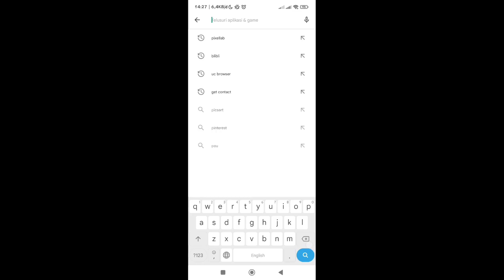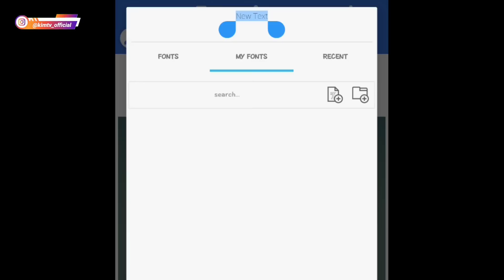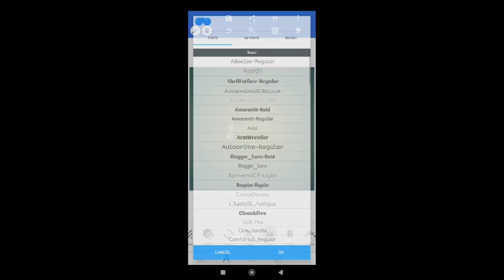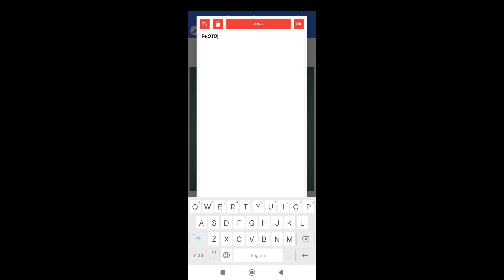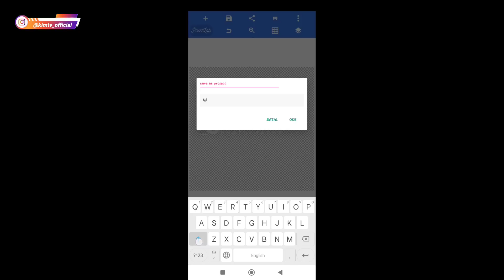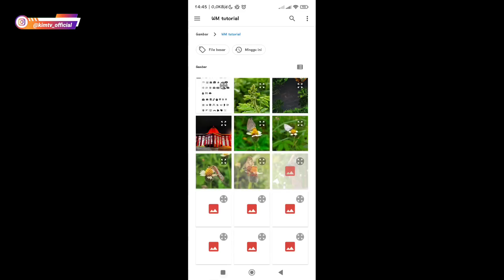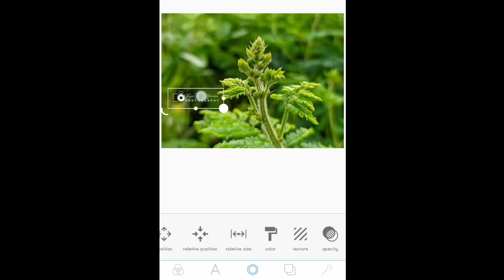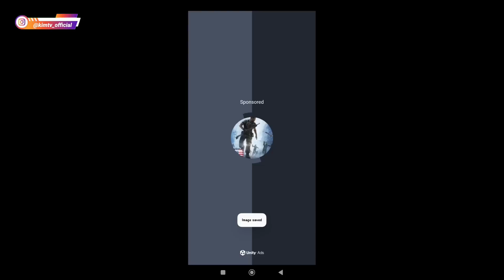Cara Membuat Dan Menambahkan Watermark Keren Pada Foto | How to Create Watermarks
NOTE:
FONTS & LOGO DALAM FOLDER ZIP JADI HARUS DIEKTRAK TERLEBIH DAHULU DENGAN KATA SANDI / PASSWORD DI DALAM VIDEO

Password ada didalam video antara menit ke 3 sampai menit ke 12
TONTON SAMPAI HABIS JANGAN DI SKIP AGAR KALIAN MENEMUKAN PASSWORDNYA😄🙏

Credit : App Holdings & Fons dev